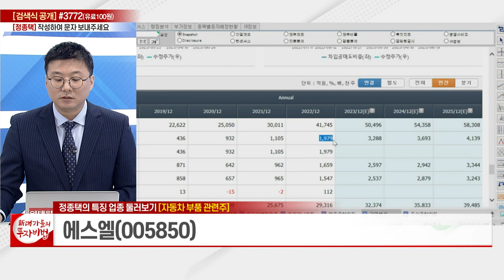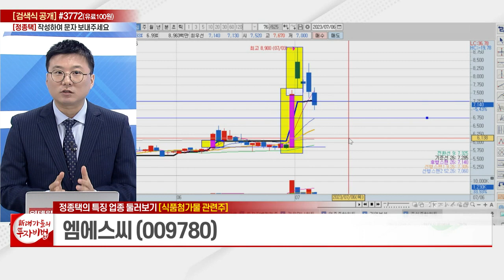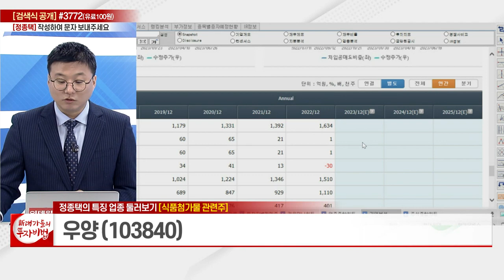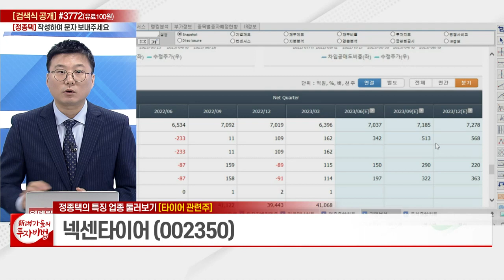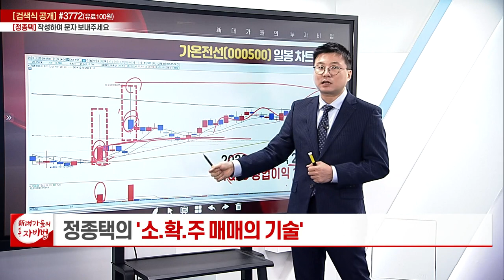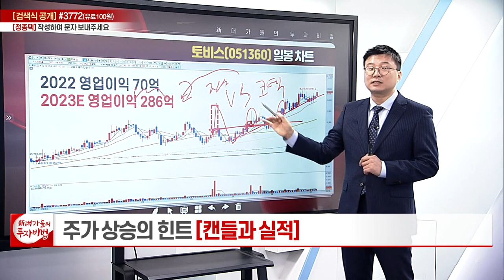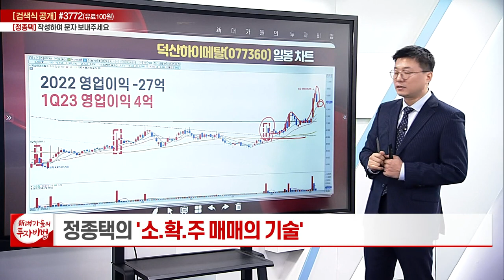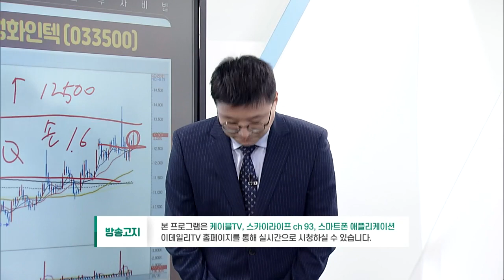역망치형 캔들(매집봉)과 지지_정종택의 소.확.주 매매의 기술 46강_대가들의 투자비법 (20230706)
역망치형 캔들(매집봉)과 지지